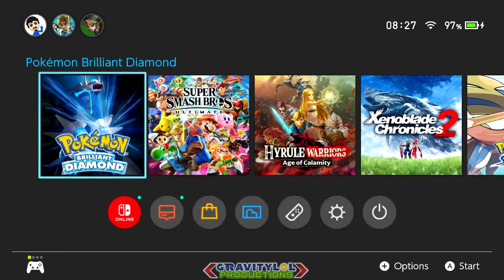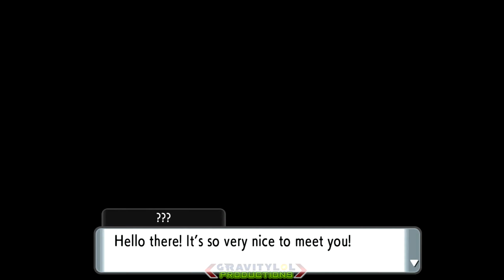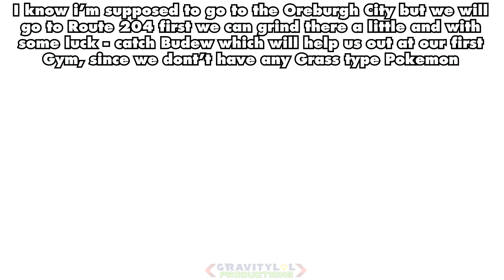Pokemon Brilliant Diamond (NS) - Part 1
IF VIDEO LOOKS BAD, COME BACK LATER - IT'S STILL PROCESSING!

Pokémon Brilliant Diamond and Pokémon Shining Pearl are 2021 remakes of the 2006 Nintendo DS role-playing video games Pokémon Diamond and Pearl. The games are part of the eighth generation of the Pokémon video game series and were developed by ILCA and published by Nintendo and The Pokémon Company for the Nintendo Switch. The games are set to be released on 19 November 2021. They were announced as part of the Pokémon 25th Anniversary event, alongside Pokémon Legends: Arceus. They are the first main Pokémon games not to be developed by Game Freak.

Gameplay of Pokémon Brilliant Diamond and Shining Pearl is expected to be similar to the original Diamond and Pearl games, comparable to previous remakes such as HeartGold and SoulSilver or Omega Ruby and Alpha Sapphire. The games are presented in a top-down isometric third-person perspective, though with a distinct visual style.

As with the original games, Brilliant Diamond and Shining Pearl are set in the fictional region of Sinnoh, an island based on the Japanese island of Hokkaidō.

Brilliant Diamond and Shining Pearl are being developed by ILCA with oversight by Game Freak;as such, they are the first main-series Pokémon games where Game Freak is not the lead developer. They are directed by Yuichi Ueda from ILCA and Junichi Masuda from Game Freak, the director of the original games.Possible development on remakes of Diamond and Pearl had been leaked on 15 January 2021, when a "diamondpearl" subdomain of the Pokémon website was registered and published. Shortly after, the domain was taken offline. On 26 February 2021, the day of the Pokémon 25th Anniversary Pokémon Presents presentation, several leakers claimed that the upcoming livestream would announce remakes of Diamond and Pearl, titled Brilliant Diamond and Shining Pearl, alongside an open world game also set in the Sinnoh region, later revealed to be Pokémon Legends: Arceus. During the Pokémon Presents, Brilliant Diamond and Shining Pearl were announced for the Nintendo Switch with a tentative late 2021 release date.On 26 May 2021, a release date of 19 November 2021 was announced along with a reveal of the games box art. During the reveal of the Nintendo Switch OLED model on 6 July 2021, footage displaying improved visuals for the games was shown. A Pokémon Presents presentation on 18 August 2021 showed new features including character customization, the return of The Underground which is now called The Grand Underground, Poké Ball decorations (now renamed Stickers rather than Seals), the Union Room, Super Contest Shows, and Pokémon being able to follow the player.It was revealed that a Pokémon egg of the mythical Pokémon Manaphy would be available from Mystery Gift as an early purchase bonus until February, 21 2022.On 28 September 2021 (the 15th anniversary of the original Pokemon Diamond and Pearl), a new trailer was released showcasing the Poketch (with Hidden Moves), poffins, Pokémon party (only "cute" Pokémon) following the player in Hearthome City's Amity Square, STAT trainers Cheryl and Riley, and Eterna City Gym Leader Gardenia. On 26 October, another trailer was released featuring Snowpoint City Gym Leader Candice and Sunyshore City Gym Leader Volkner; Team Galactic Commanders Mars, Jupiter and Saturn, and Team Galactic Boss Cyrus; and the 3 Legendary Lake Pokemon Mesprit, Azelf, and Uxie. Moreover, it was announced that the outfits of the protagonists Lucas and Dawn from Pokémon Platinum would be available from Mystery Gift as an early purchase bonus until February 21, 2022. An overview trailer summarizing the main features of the game was released on the official Japanese Nintendo YouTube channel on 5 November.